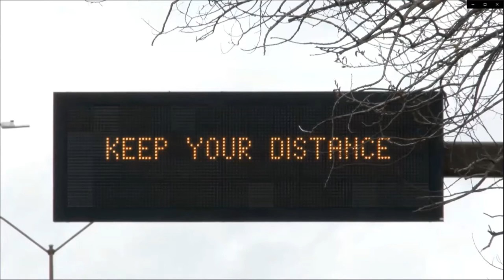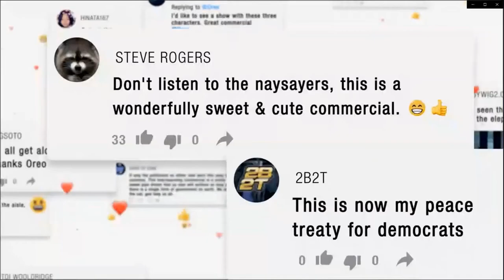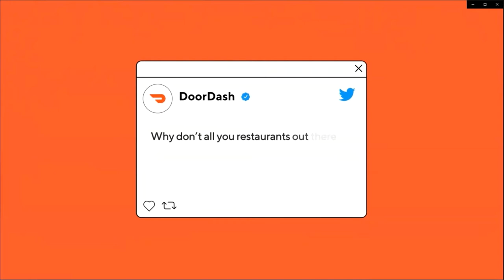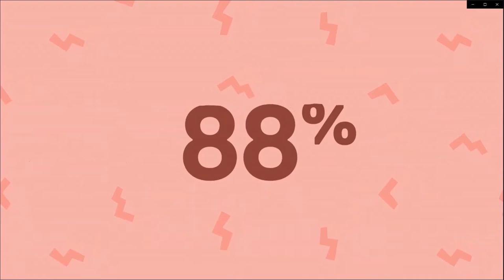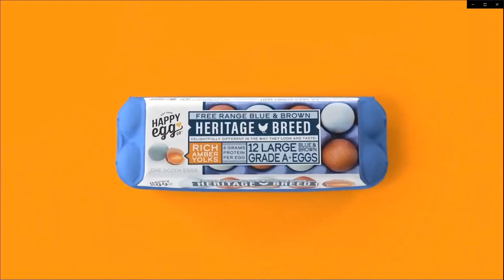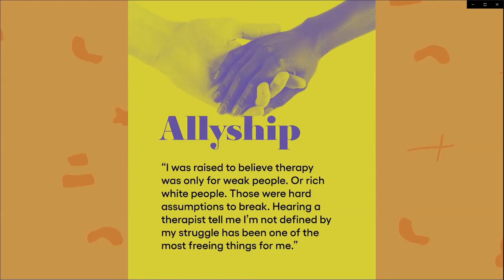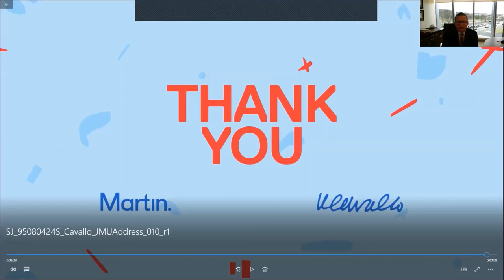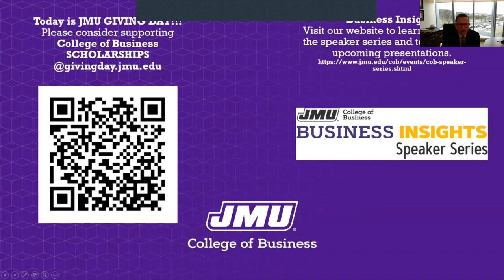Playing Offense as CEO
Kristen Cavallo, CEO of The Martin Agency, works with CCO Danny Robinson to create impactful ideas for clients like GEICO, OREO, CarMax, Old Navy, DoorDash, UPS and Buffalo Wild Wings. They are on a mission to fight invisibility - externally for clients as 84% of ads go unnoticed, and internally to build a culture of inclusivity. In a short time they’ve eradicated the wage gap by race and gender, leveled the playing field for women in leadership and tied diversity to business goals. And their work has not gone unnoticed. In 2019 Kristen was named AdAge Exec of the Year and in 2020 Martin was named Agency of the Year by Adweek, after posting 30% growth during the pandemic. They believe in leading with heart, in overcoming fear, and that real creative magic lies somewhere in between.